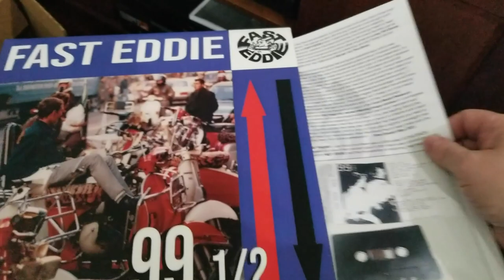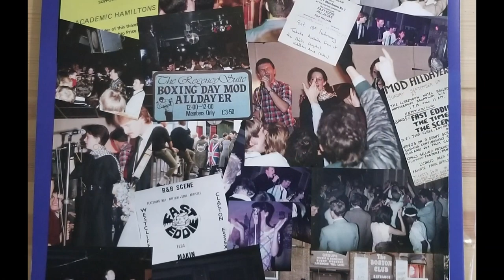FAST EDDIE 99 1/2 ALBUM VIDEO MOD BAND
This is a short video showing an album we had individually lathe cut since it only exists on a cassette released in 1985. The band Fast Eddie were one of the top draws in the UK during the mod revival of the early to mid 80's. They released one single and some compilation tracks, but also released this album on cassette and 35 years on it appears no one is going to properly release it so we pressed a few on vinyl to make sure the recording will survive.